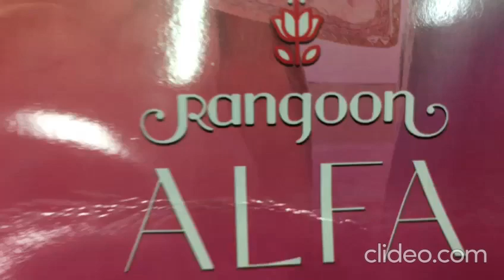Fancy Nayra Cut Collection I Trending Daily New Design I Nyra Cut Suits I Fabtex India I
Fabric :
Top : Viscose With Embroidery Work
Bottom : Lycra With Embroidery Work
Dupatta : Chinon With Digital Printed With Lace

sharara suits
chandni chowk
new fashion
pakistani suit
chandni chowk
ladies suit
chandni chowk
wholesalers
wholesaler  distributor
kurta dupatta
Design
wholesaler
wholesalers
suit piece
suit piece
fancy suit
Cotton suit
Fancy suit
Cotton suit
Boutique collection
Cheapest suit market
Cotton suit
Fancy suit

Kurti Design
Pure Cotton Suit
Jaipuri Suit
Ladies Suit Design
Basic Suit
Dress Material
Cotton Suit
Kurti Market
Long Kurti
Kurti
Stylish Kurti
Sharara Suit
Heavy Dupatta
SuitPure Suit
Nai Sarak
Ladies Suit
Handwork Suit
Latest Suit Design
Designer Wear
Chandni Chowk
Unstitched Suit
Nai Sarak
Designer Suit
Ladies Suit
Hand Work Ladies Suit
Heavy Suit
Eid Collection
Sharara Design
Sharara
Bourtique Suit
Catalogue Suit
Long Suit
Fancy Suit
Sasti Kurti
Suit
KurtiCotton
Gown Kurti
Long Gown
ladies suit
pakistani suit
chandni chowk
ladies suit
chandni chowk
kurta dupatta
Design
suit piece
suit piece
fancy suit
Cotton suit
Fancy suit
Cotton suit
Boutique collection
Cheapest suit market
Cotton suit
Fancy suit
Stylish suit
Long designer suit
Bridal suit
Latest Fashion
latest Designs and patterns of Dresses
Anarkali Suits
Sarees
Kurtis
Salwar Suits Women Salwar
Designer Suits
Salwar Kameez